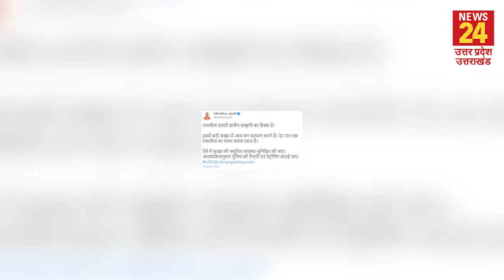CM Yogi ने नवरात्र और रामलीला को लेकर बुलाई बैठक, दिए सख्त निर्देश